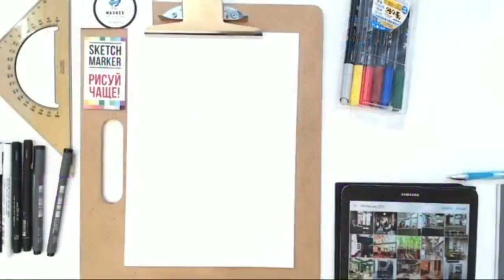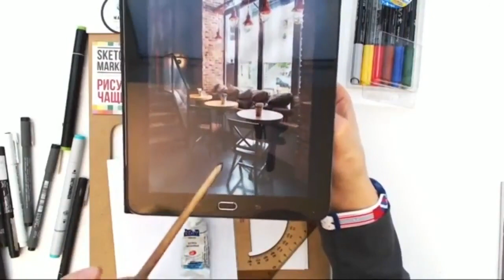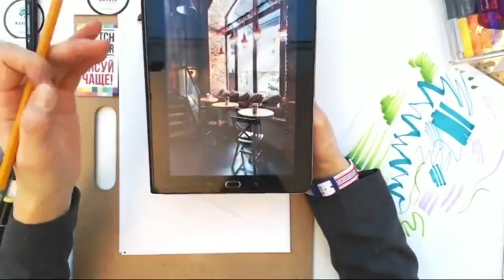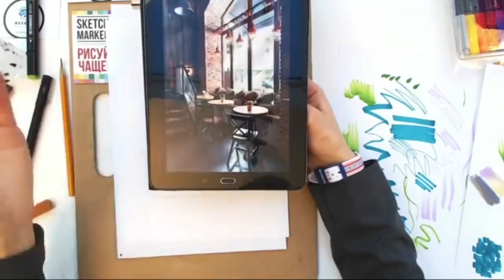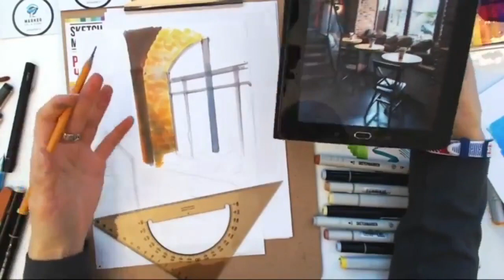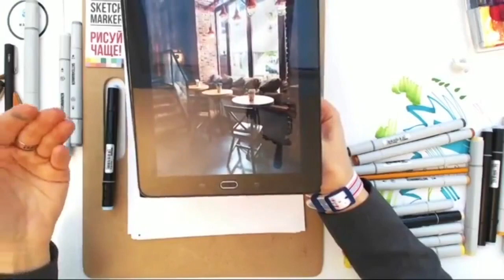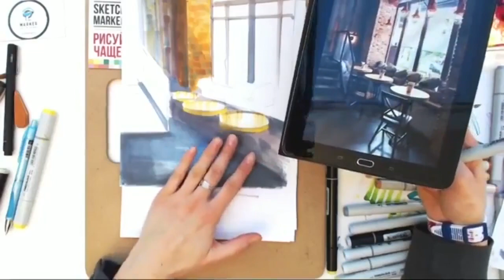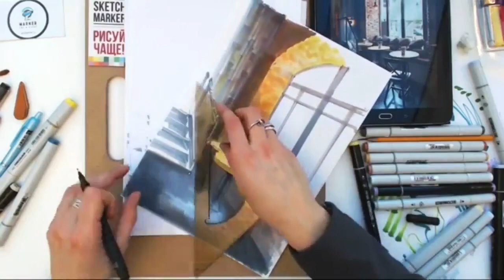Бесплатный вебинар по рисованию /учимся рисовать маркерами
Подробный видео урок от художницы Елены Леонтьевой "Скетч интерьера кафе"